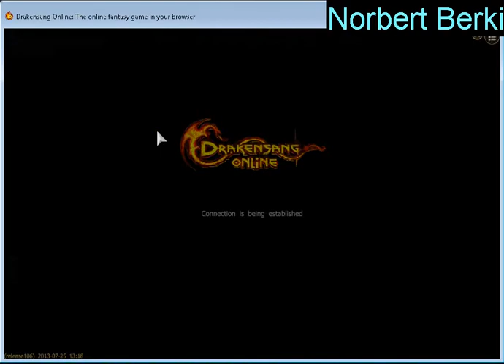Drakensang Online PVP 1v1 Benoboy555 Level 33 (Ep1)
This Is My First Video From The Past When I Was Playing PVP On Level 33. You Can See I Defeat Level 37 With Same Rank Easily. But Fail Sometimes. Please Like And Favourite This Video And